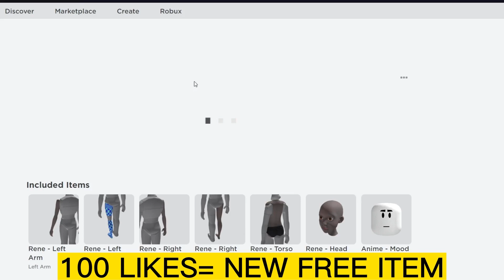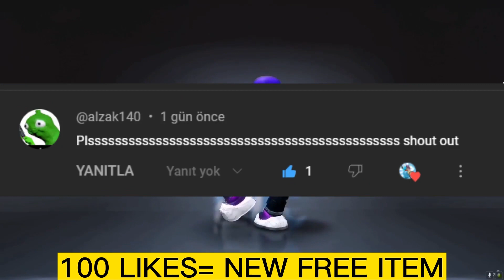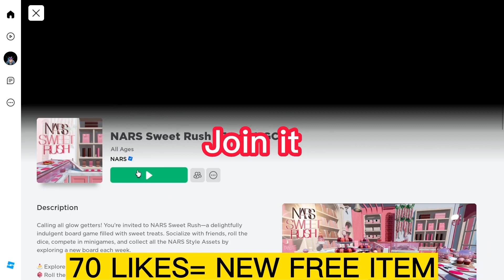GET THESE 8+ FREE ROBLOX ITEMS 🥰💖 How to get free roblox items 2023 *COMPILATION*